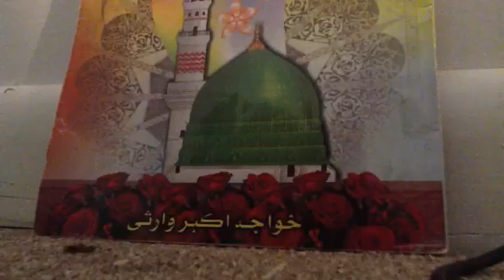Much ko taiba may bula lo by Syed Mahmood Sajjad